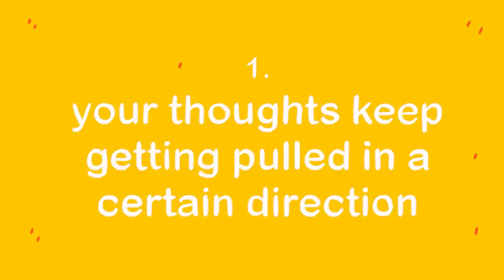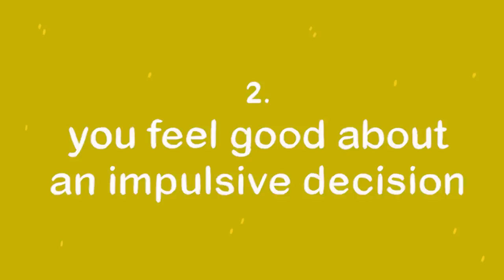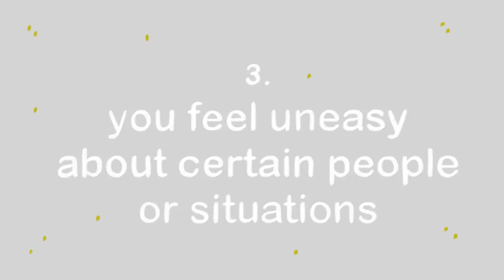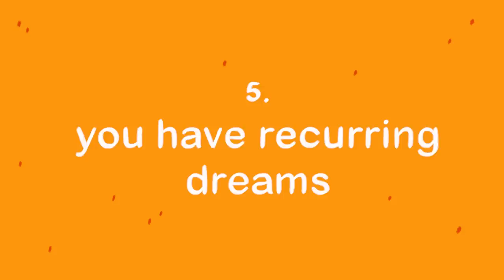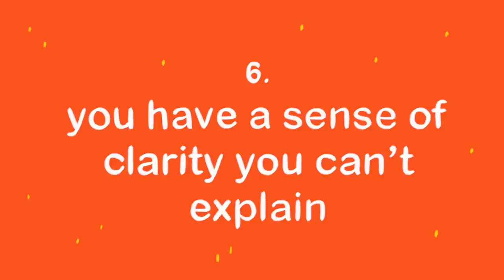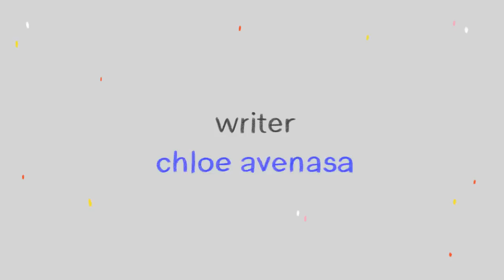6 Signs Your Subconscious Is Trying To Tell You Something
Is your subconscious mind trying to tell you something? Intuition can be a very powerful thing when it’s in the right hands, and it’s a gift a very rare few possess. But regardless of whether or not you’re more intuitive than most, we all have an inner voice telling us what’s right and wrong, what we should and shouldn’t do.  Deep down inside, we all know what it is we want and what it is we truly need. And even if we still don’t fully understand the mysterious ways in which our intuition works, there’s no denying the power of human instinct. We've made this video to help you figure out what your subconscious mind might be trying to tell you!

If you're fascinated by the subconscious mind and want to learn more about it, we've also made a video in the past about things highly intuitive people do

Writer: Chloe Avenasa
Script Editor: Riley Lin
Script Manager: Kelly Soong
VO: Amanda Silvera
Animator: Nayeli Meneses
YouTube Manager: Cindy Cheong

"Learn To Rest" Short-Sleeve Unisex T-Shirt

References:
Young, E. (2012). Gut Instincts: The Secrets of Your Second Brain. New Scientist, 216 (28), 38-42.

Klein, G. A. (2003). Intuition at Work: Why Developing Your Gut Instincts Will Make You Better At What You Do. Journal of Clinical Investigation. 105 (11); 149-163.

Kutschera, I. & Ryan, M. H. (2009). Implications of Intuition for Strategic Thinking: Practical Recommendations for Gut Thinkers. Organizational Behavior and Human Decision Processes. 119 (2); 187-194.

Mooradian, T. A. (2016). Looking into the Invisible: Intuition, Clairvoyance, Dreams. MIT Sloan Management Review, 49(1), 13.

Radin, D. I., & Schlitz, M. J. (2005). Gut feelings, intuition, and emotions: An exploratory study. Journal of Alternative & Complementary Medicine, 11(1), 85-91.